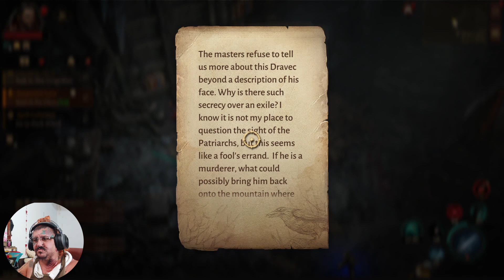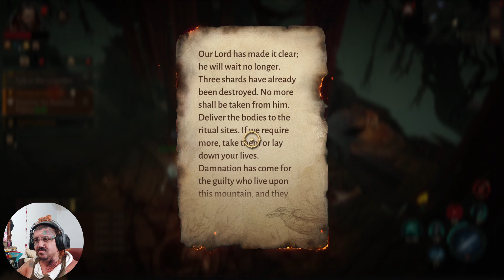Diablo Immortal: Walk-Through {Mount Zavain} Ep 10